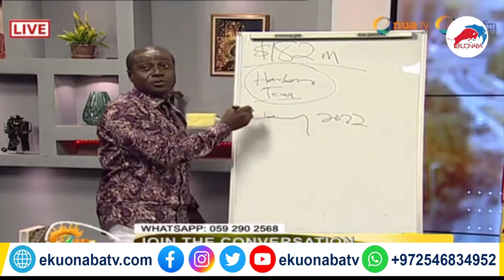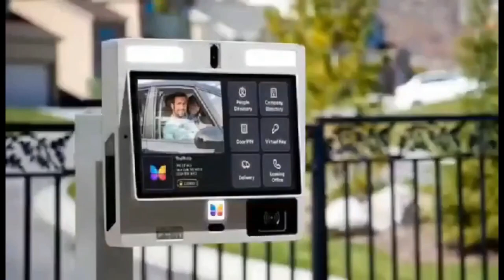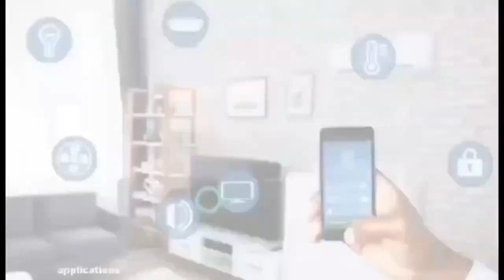😂 lawyer maurice ampaw beef captain smart !!! hmm asem